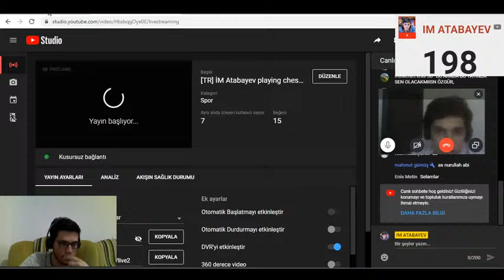[TR] İM Atabayev playing chess with live commentary at lichess.org